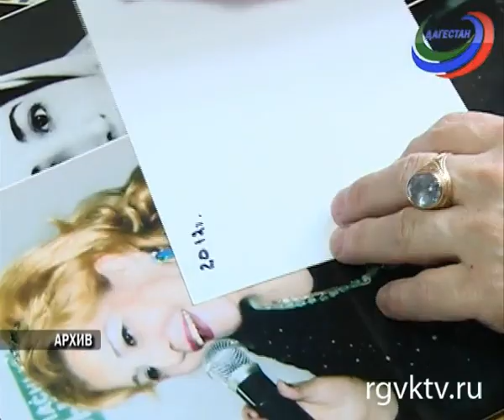Народная артистка России Бурлият Ибрагимова отмечает день рождения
«Соловей тысячелетия», легенда певческого искусства Дагестана, профессор вокала Дагестанского государственного педагогического университета, Народная артистка России Бурлият Ибрагимова отмечает день своего рождения